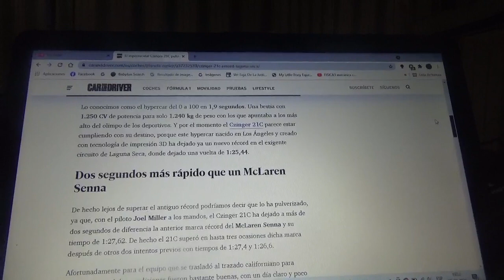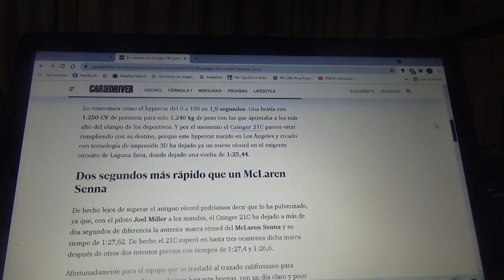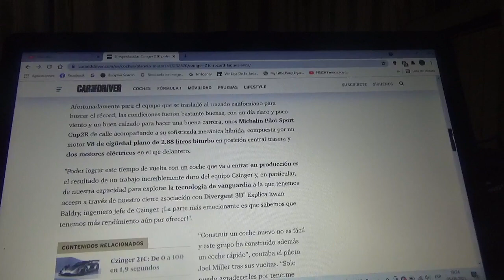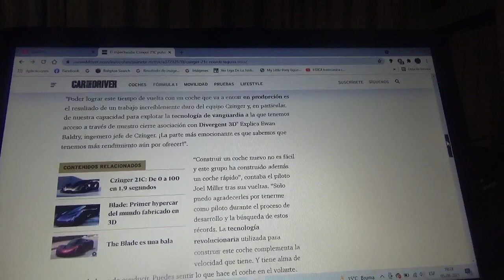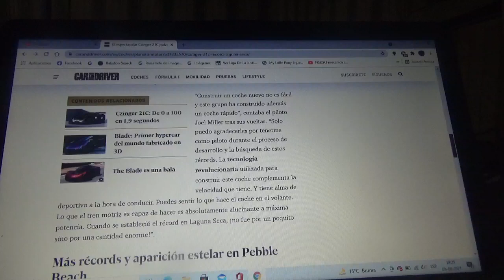El Czinger 21C ya tiene un nuevo récord de velocidad en Laguna Seca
Con esto el coche hypercar estadounidense de esta joven marca automotriz alcanzó un tiempo récord arrebatándole así el mismo al Mclaren Senna